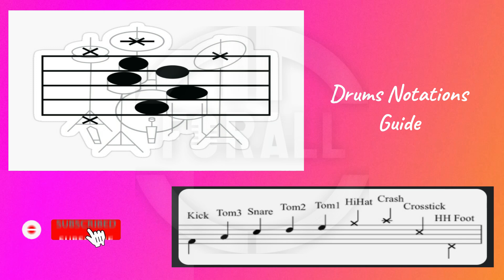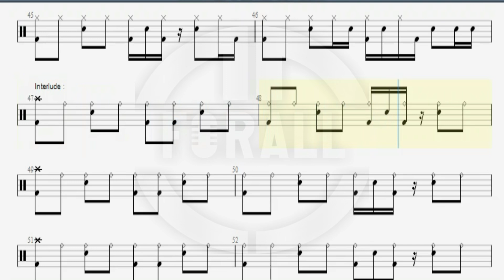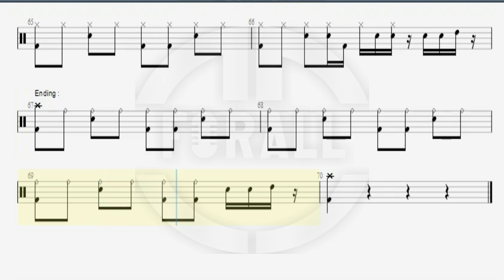စာမျက်နှာတစ်ဆယ့်ငါး - လေးဖြူ Lay Phyu //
Zosuan Zota - Stephen Mang- Drum Score HD 1080p